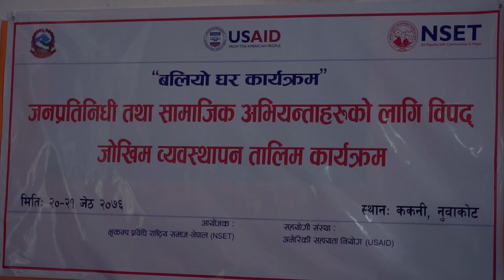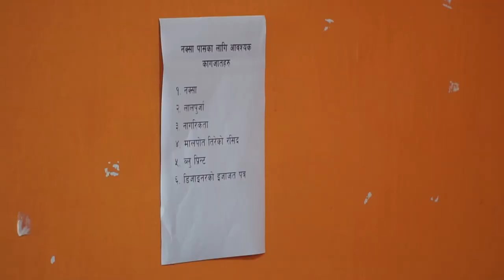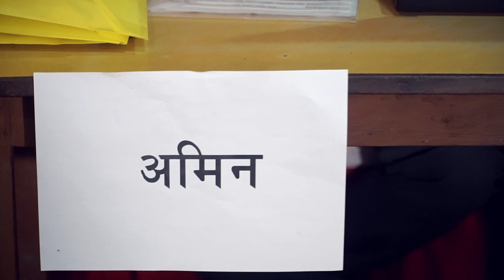BCI_Building Permit System Simulation_Baliyo Ghar_Kakani Nuwakot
This simulation was done at Kakani Nuwakot during the Training for Local Authorities (TLA) organized under NSET-Baliyo Ghar Program.